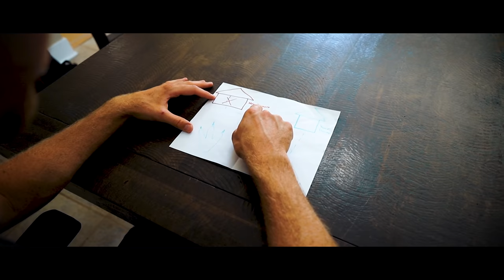NERF GUN DINOSQUAD BATTLE 3 | Nerf First Person Shooter!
This time Aaron and the DinoSquad are going after Nathan and the Henchosaurs. Aaron receives a map to the Henchosaurs lair and gears up with all the latest Dino Squad Nerf Guns. It's Nerf War time!

Aaron :)